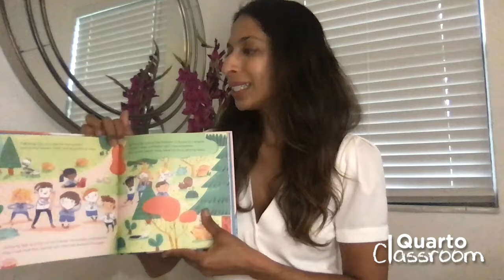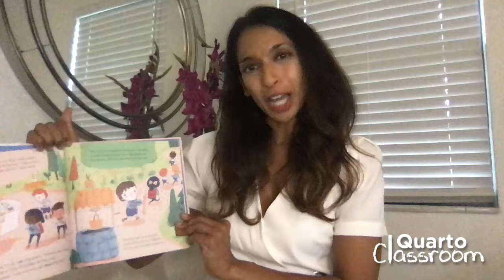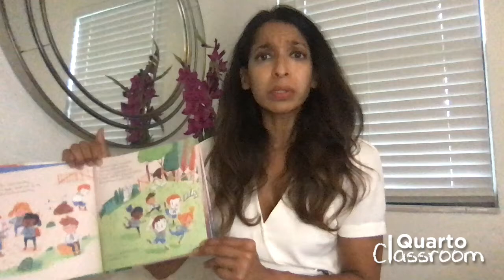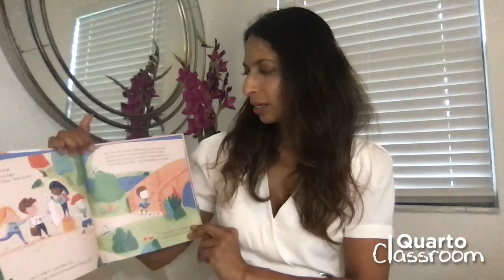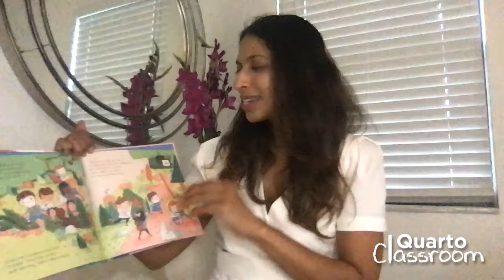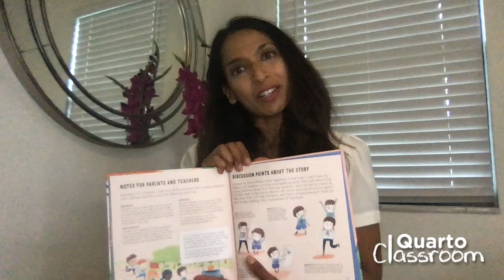Social Emotional Learning with Tracy Packiam Alloway - The Map Challenge (Quarto Classroom)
Dr. Tracy Packiam Alloway, author of the SEN Superpowers series, helps young children improve their memory skills with The Map Challenge